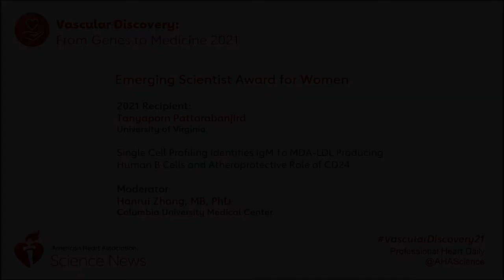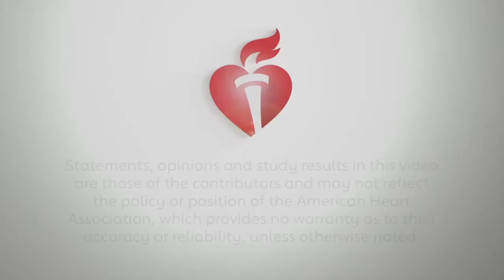2021 Emerging Scientist Award for Women Winner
Vice-Chair of the  ATVB Women's Leadership Committee Hanrui Zhang, MB, PhD interviews Tanyaporn Pattarabanjird about the award-winning research topic she presented during yesterday's competition, "Single Cell Profiling Identifies IgM To MDA-LDL Producing Human B Cells and Atheroprotective Role of CD24."